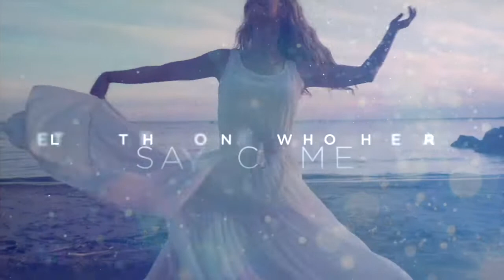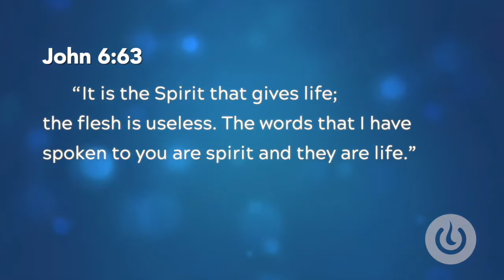Keys to Seeing in the Unseen Realm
Unless we can navigate The Kingdom of God and see into the spiritual realm, we cannot sustain true revival. Jesus operated in this unseen realm as He reflected here on Earth what He heard and saw His Father doing in the Spirit. Because it was beyond the reach of this world, incomprehensible and invisible, God made His Kingdom visible and knowable through The Son, so that those who accept Him in faith would receive through Holy Spirit the same keys to this enigmatic Kingdom.